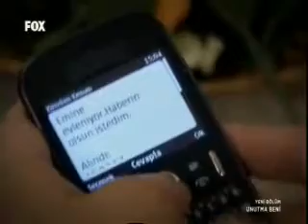Unutma Beni 1038.Bölüm 3.Kısım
Unutma Beni 1038.Bölüm izle, Unutma Beni 1038.Bölüm, Unutma Beni 1038.Bölüm seyret, Unutma Beni 11 Mart 2013, Unutma Beni Son Bölüm izle. 11 Mart Pazartesi günü ekrana gelen, dram, aşk ve macera konulu dizi bölümlerinden olan Unutma Beni 1038. Yeni Bölümü HD full Online izle.
 unutma beni 1038 bölüm izle, unutma beni 11 mart pazartesi, unutma beni son bölüm izle